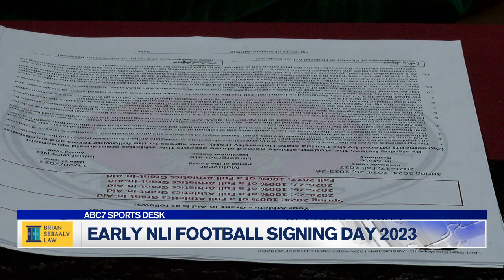WWSB-TV SPORTS ANCHOR JAMES HILL ABC7 NLI EARLY SIGNING FSU CHARLES LESTER III 5 STAR CB. 12-23-2023